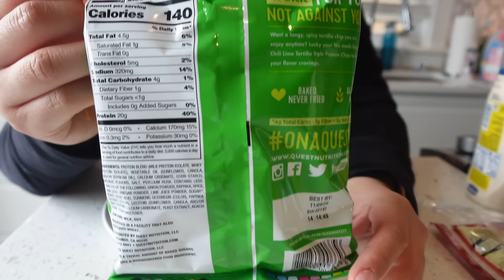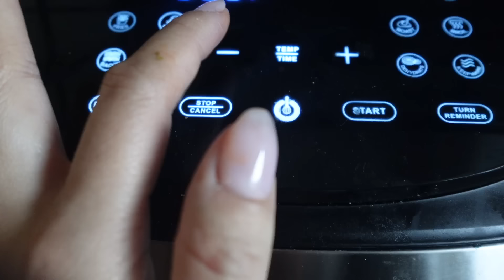WHAT I EAT IN A DAY FOR WEIGHT LOSS | 2 days of low carb + weight update + realistic meals at home!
✨Peach & Lily skincare products:

Peach & Lily 4-in-1 kit
Peach & Lily veil mist
Peach & Lily Glass skin moisturizer
Peach & Lily retinol serum duo
Peach & Lily firming moisturizer

✨Get your Good chop box

$169 walking pad
3 in 1 instant coffee
$13 GEL X Kit Amazon
Amazon Gel kit
Beetles gel kit
Plastic cups w sip lids
Almond Gel x tips
$15 Bond & seal glue
$10 Eyelash clusters
Motivational water bottle
Square bowls
THE TOTE BAG dupe on Amazon